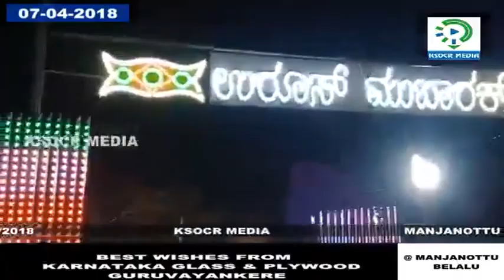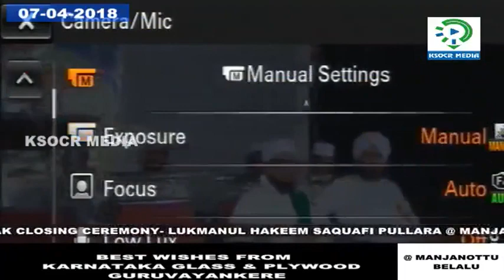Luqumanul Hakeem Saquafi Pullara Malayalam Speech Manhanotu Uroos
Luqumanul Hakeem Saquafi Pullara